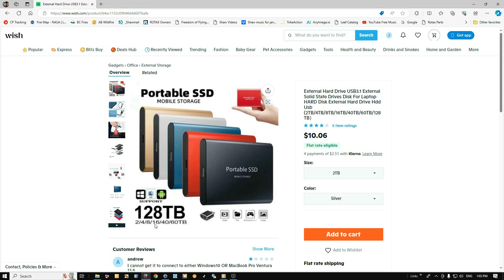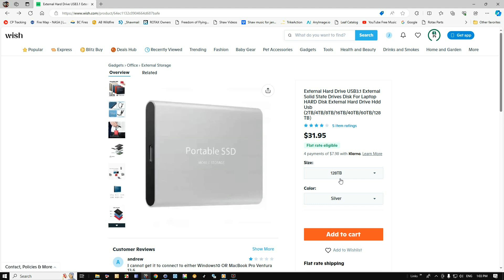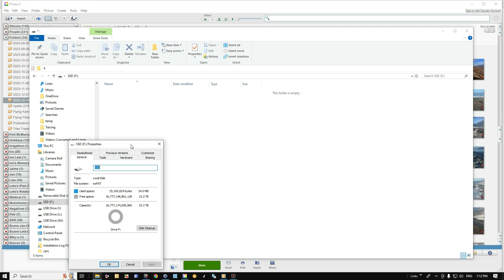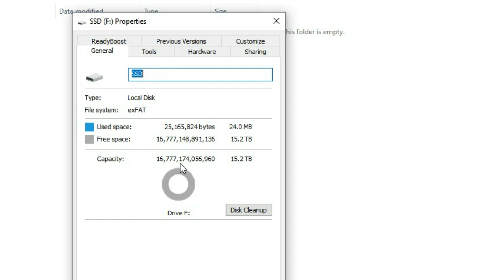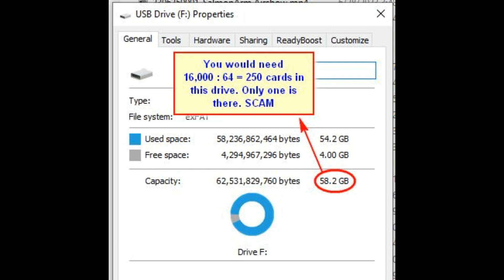Hight Capacity SSD (Solid State Drive) of 14 TB is just simple 64 Gb MC Industrial Scale FRAUD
Look at this Chinese fraud! I bought 1 solid drive, 14Tb  on Wish.com. It did not work. I bought similar drives that previous year and found it was a total fraud.. I took it apart and look at this fraud:
There is only one micro card 62 Gb in it. Originally, I thought there would be an array of cards to form to drive It would need 224 of these cards to form 14Tb capacity This is unbelievable. How could they get away with it? These drives are all over the Internet in various capacities. Everyone drive looks the same, only the capacity sticker on the paper package varies The scam is in the printed circuit to fool you that it is real capacity of 12.5 Tb, the rest is allocated tor file directories. I tried to load 1Tb, which took whole night. The process showed that it was completed, but the driver was empty. I thought they forgot to allocate sufficient space for file directories. But no, they were even smarter. I formatted that drive and then the drive was not recognized. This is conceptually simple fraud, but very sophisticated. I contacted Amazon and Wish and reported it. Amazon is hopeless. I saw the prices for 14 TB from $18 to $155 on Amazon. These SSDs (Solid State Drive) are normally very expensive and max to 4 Tb at about $500